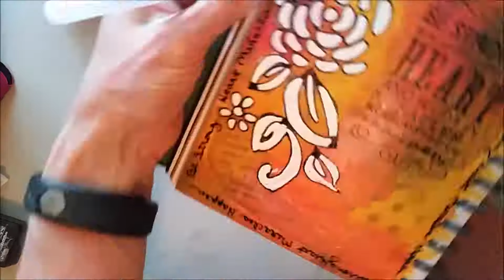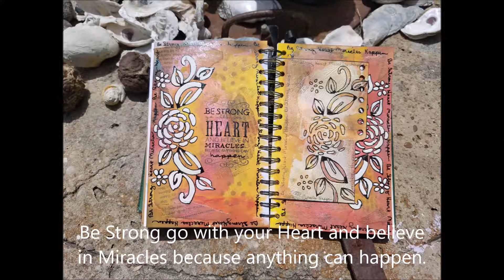Watch it being made - Art Journal Page STRONG HEART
Steps by step of an art journal page being made. (well I missed the gluing in of some old book pages, but you missed nothing much!!)